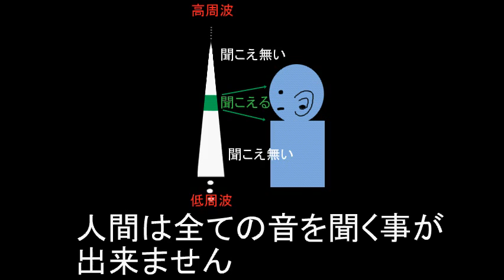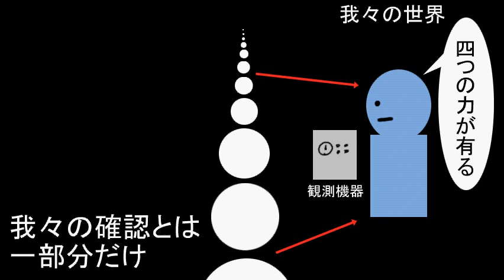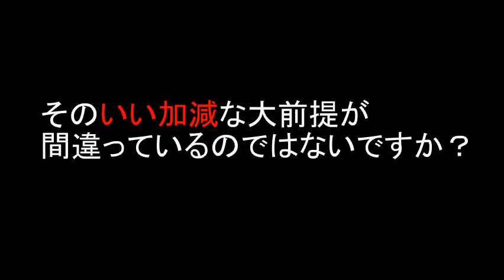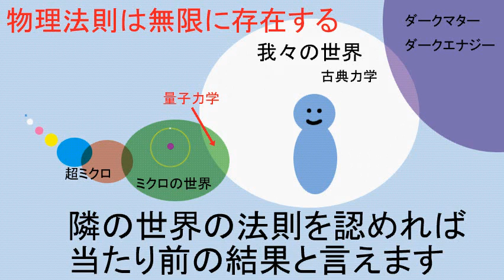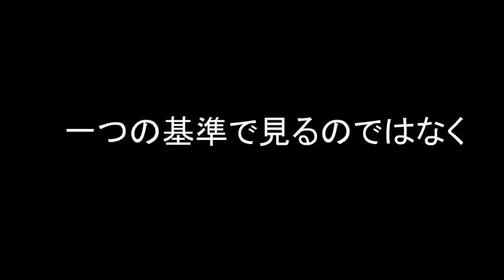新・相対論06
宇宙の姿をテーマに物理学上の謎を解明する作品
以下の物理学上の謎を解明しています
・相対論と量子力学（確率での存在と確実な存在の反発）
・特異点の説明（ビッグバン）
・究極の宇宙の形
・シュレーディンガーの猫の答
・ブラックホールの中